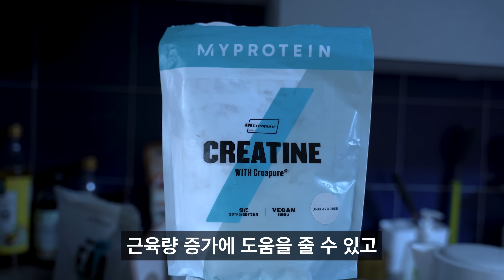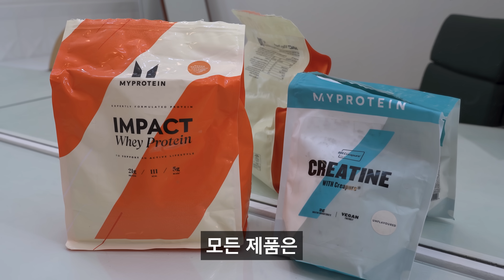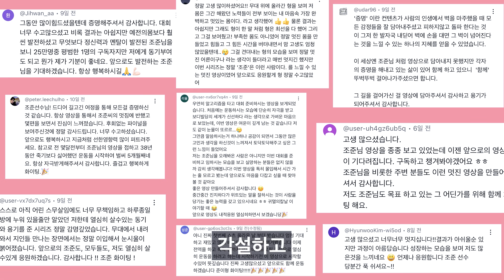대회 기간 보충제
['30시간 한정' 815 가격 해방의 날]
· 할인 기간 : 8월 14일 (수)
19:00 ~ 8월 16일 (금) 새벽 1시까지
· 할인 정보 : 최대 81.5% 할인 +
· 추가 혜택: 선착순 구매고객 815명에게 무료 사은품 지급

  [마이프로틴 X 조준 구독자 이벤트]
· 경품 : 마이프로틴 상품권 20만원권 * 5명
· 당첨 안내 : 마이프로틴 계정에 등록된 이메일을 통해 개별 연락